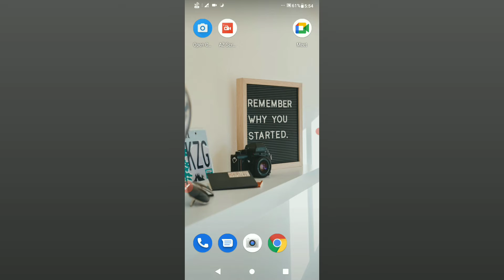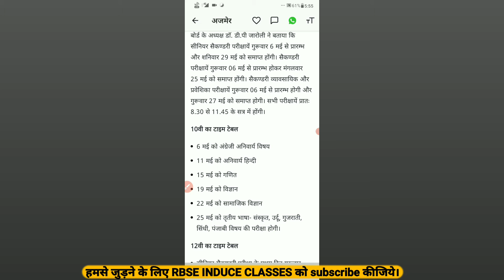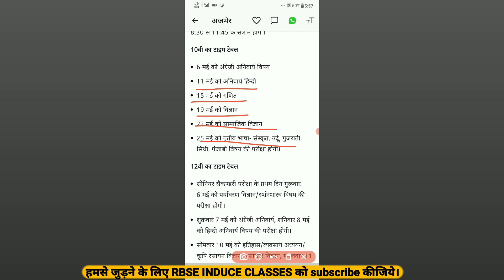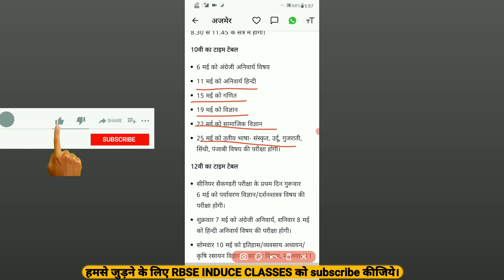RBSE class 10 board time table 2020 -21 | Rajasthan Board 2020 - 21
दोस्तों,
आपके 10th क्लास का टाइम टेबल आ गया है।
आप इसे देख लीजिये और अपने बोर्ड एग्जाम की त्यारी कीजिये।
time table डाउनलोड करने के लिये लिंक :-

2021 board exam class 10 rajasthan
10 class rajasthan board exam date 2021
10 class board exam paper 2021 rajasthan
rbse class 10 board exam news